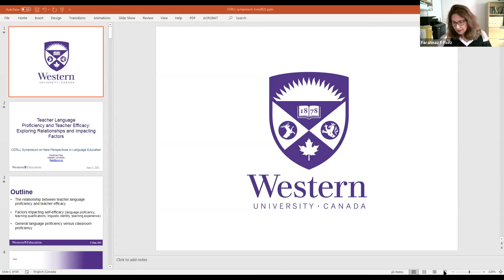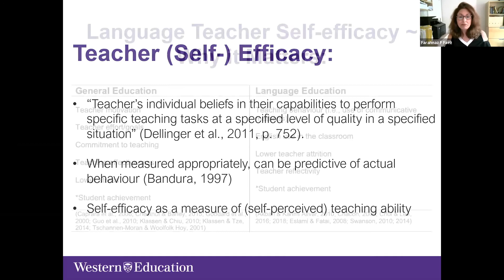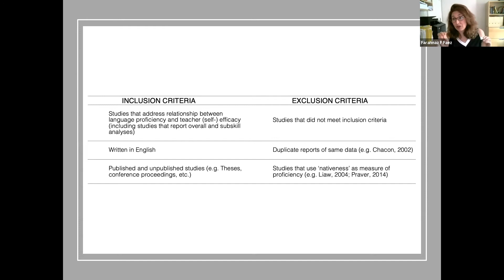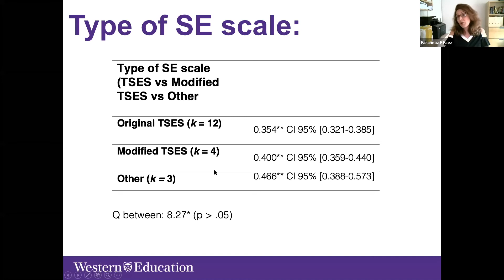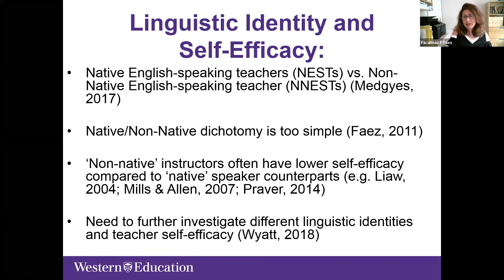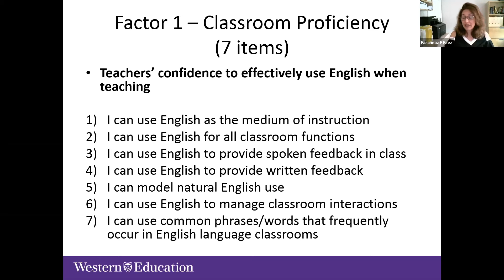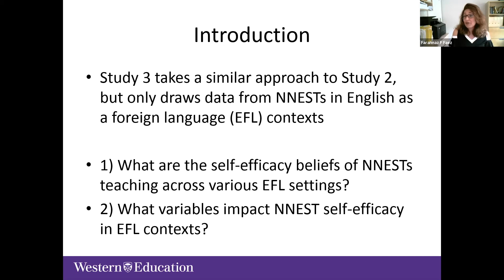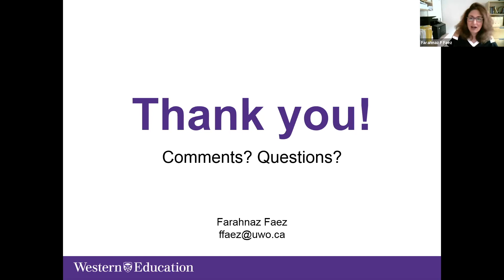Dr. Faez Lecture, Plenary talk